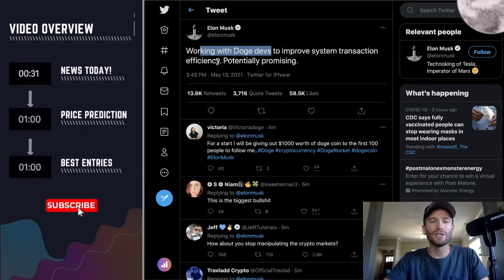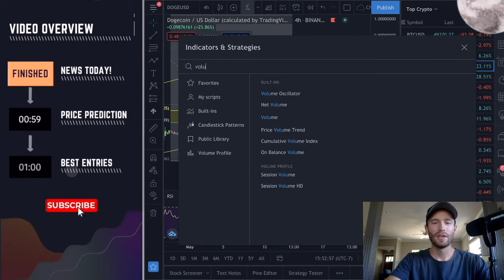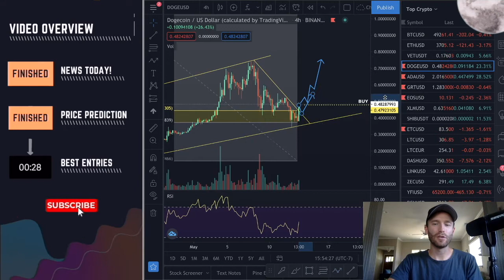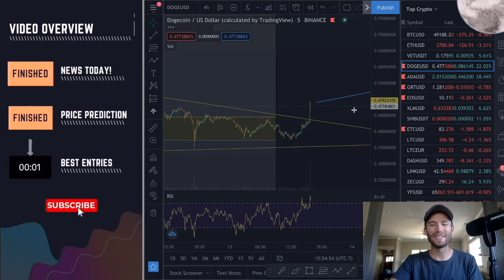Dogecoin - "Elon Musk just tweeted...!" (Price Heading To $1.00 Right Now!!)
Video Overview:
0:05 Dogecoin News Today
1:00 Dogecoin Price Prediction
2:00 Dogecoin Best Entries

👉 CRYPTO TAXES: The platform I use to track my crypto taxes:
-Gives you your 8949
-Short term and long term capital gains
-Tons of exchanges supported
Use this code to save yourself 10%: CRYPTOTAX10